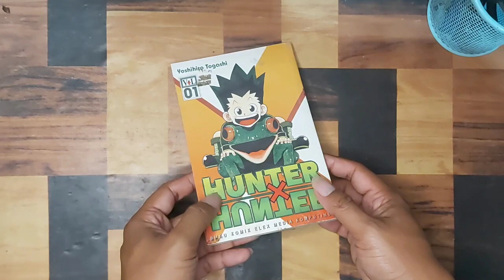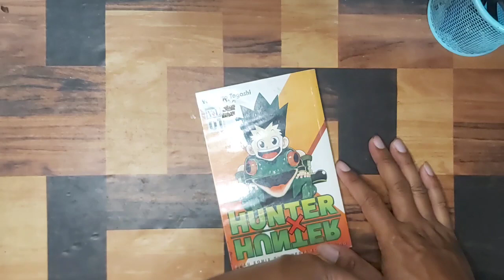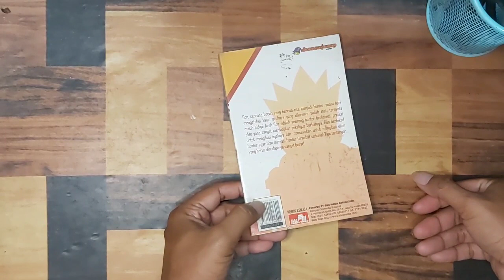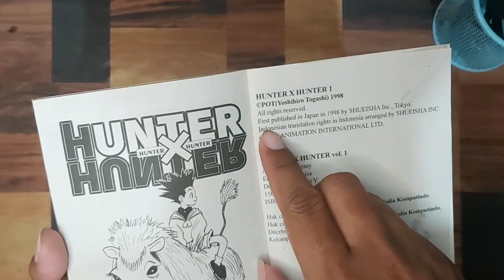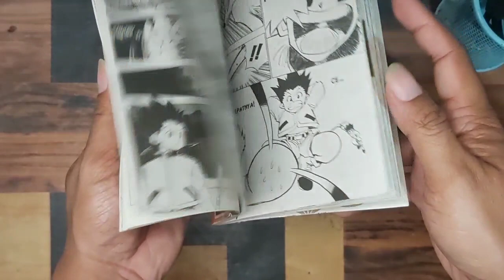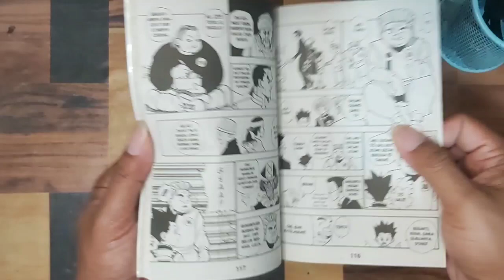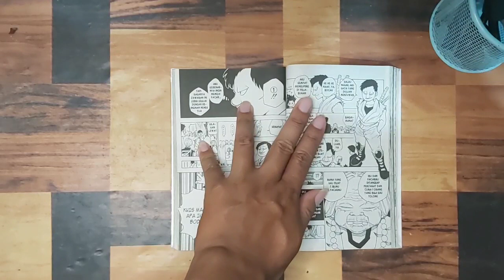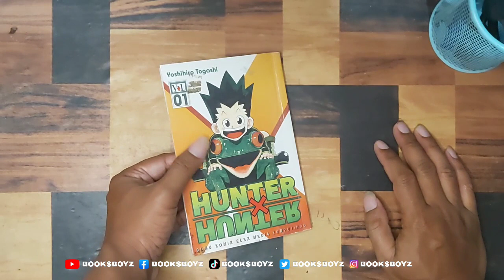Review KOMIK HUNTER X HUNTER by YOSHIHIRO TOGASHI - Komik Petualangan Seru Gon | Booktube Indonesia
Review Manga Hunter X Hunter by Yoshihiro Togashi yang diterbitkan oleh Elexmedia Komputindo 181 halaman.

📕 PENTING 📕
▪︎Author
▪︎Cetakan

➡️ Iklan / Paid Promote ?
DM aja ke Instagram yak